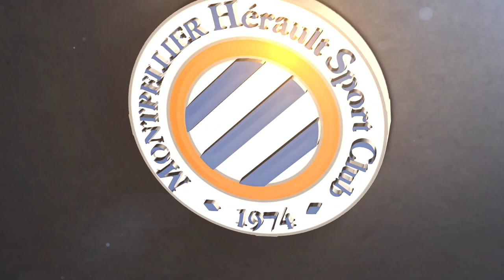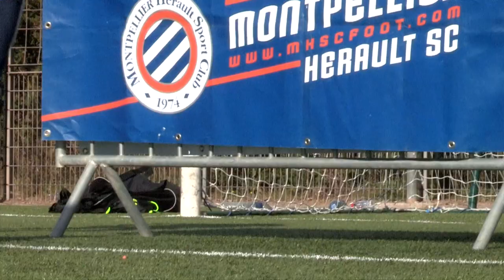Entretien avec Amine Ichalalen et Jean Vercruysse avant d’affronter Chelsea en UEFA YouthLeague !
💬 « On aime créer l'exploit… »
🎥 Entretien avec Amine Ichalalen et Jean Vercruysse avant d’affronter ChelseaFC en UEFA YouthLeague 🏆